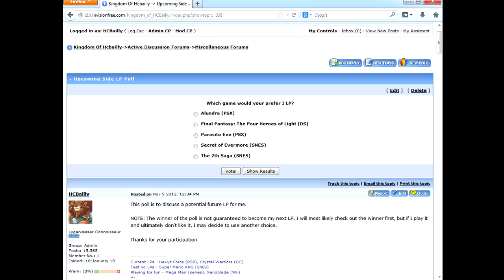November 2013 LP Announcement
I am here to announce an upcoming LP, as well as to offer a poll for another potential future LP.  Here's the link to the poll on my forums.